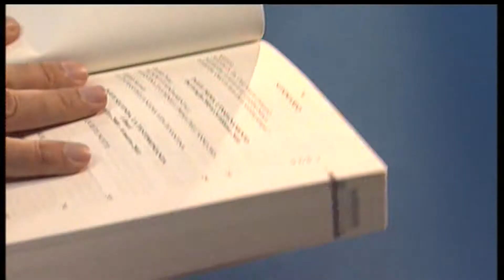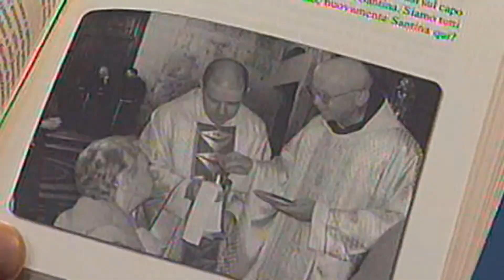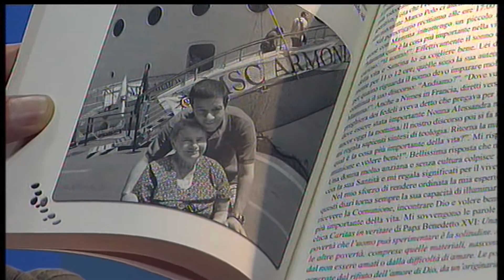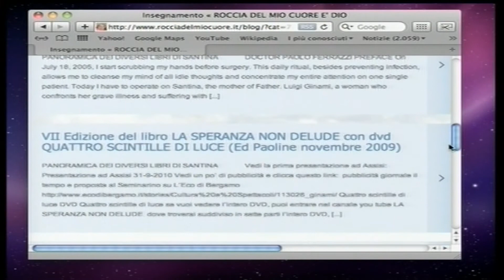PALAZZO ALTIERI A ROMA IL 9 DICEMBRE 2014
TI ASPETTIAMO A PALAZZO ALTIERI A ROMA  IL 9 DICEMBRE 2014 ALLE ORE 18,30
Per saperne di più clicca il link qui sotto riportato...